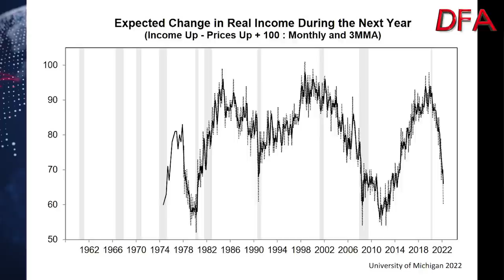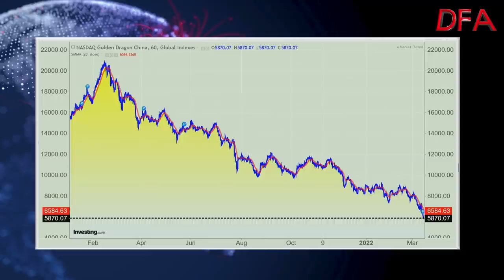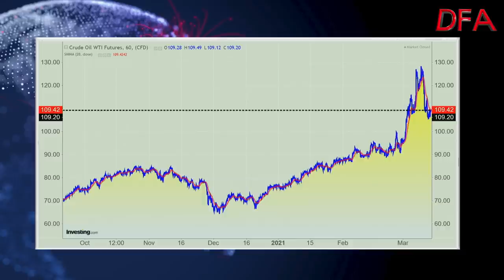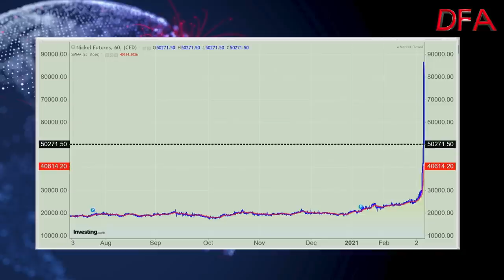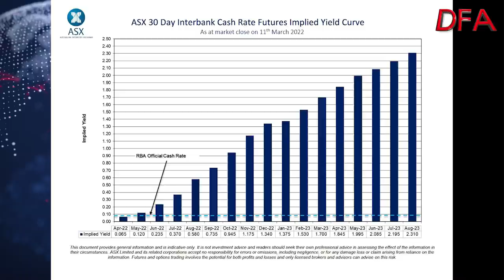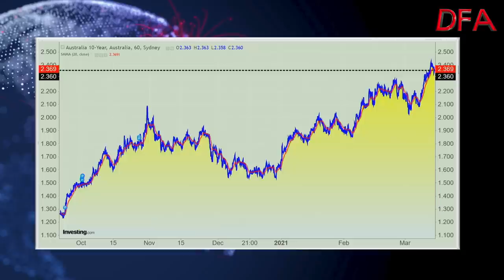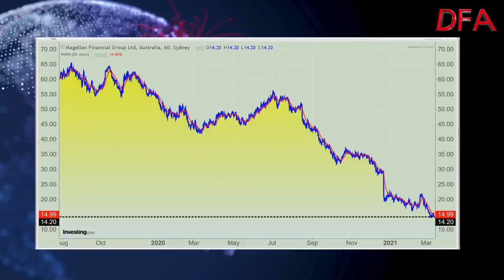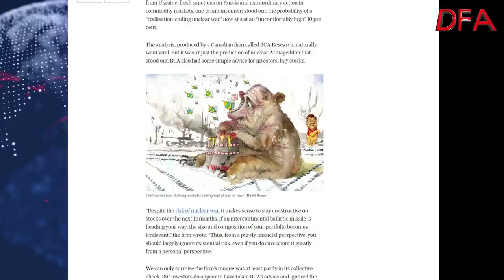Send In The Clowns (Or The Australian Market Is Different...)